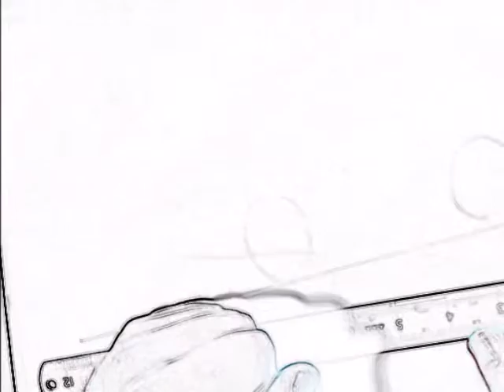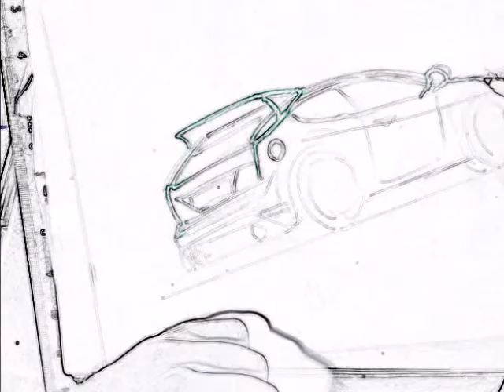how to draw ford focus rs 500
Cool products:
back ground music: buckethead
other music: